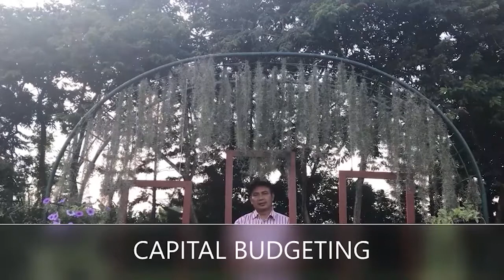Capital Budgeting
Apakah Capital Budgeting itu? yuk kita simak bersama paparan dari bapak Tjahjo Winarto-Dosen PKN STAN terkait topik tersebut.